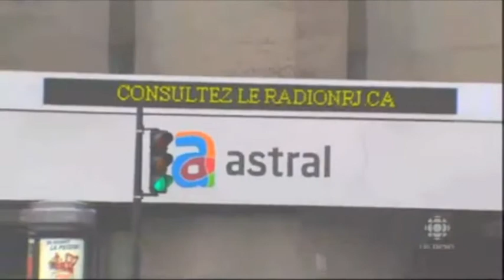CBC talks media concentration as CRTC approves Bell-Astral deal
- Let policymakers know where you stand.

OpenMedia.ca believes the CRTC's decision to allow Big Media giant Bell to take over Astral Media assets is a step in the wrong direction. Thousands of Canadians have spoken out against the takeover, because it will lead to lost jobs, fewer media and telecom choices, higher prices, and less opportunity for free expression.

Just four large, unaccountable Big Media conglomerates (Bell, Quebecor, Rogers, and Shaw) control over 86% of Canadian cable and satellite distribution, 70% of wireless revenues and 54% of Internet service revenues -- making Canada the most concentrated media market out of all G8 countries. This approval of the Bell-Astral deal means Canada falling even further behind the rest of the G8.